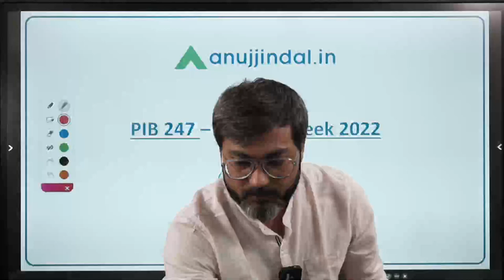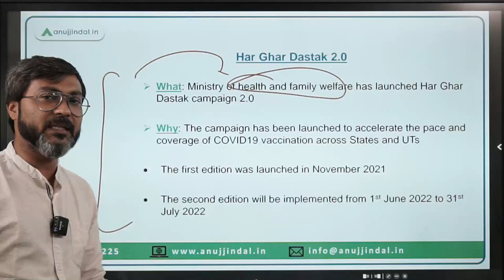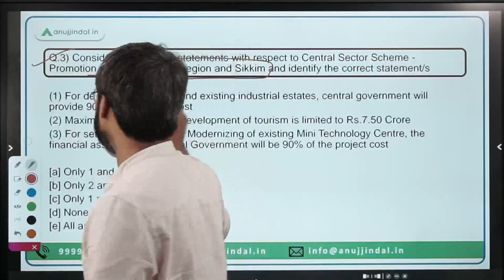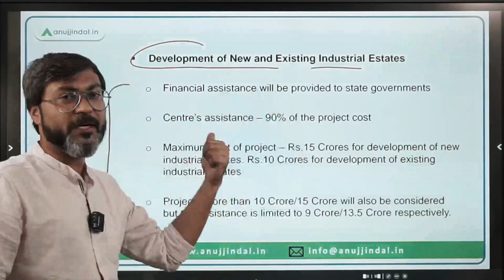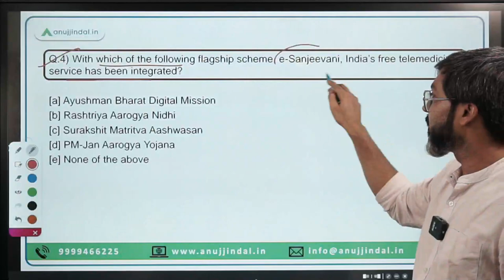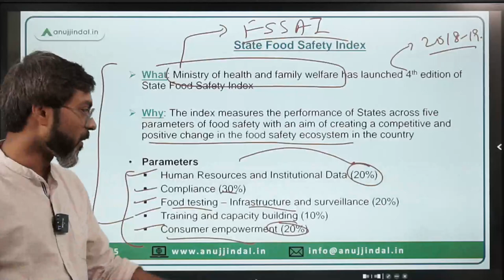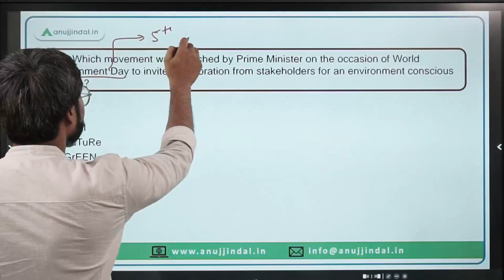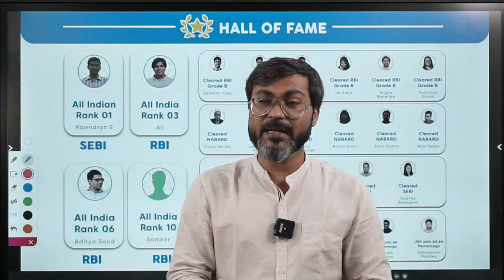PIB Current Affairs 24*7 Current Affairs | RBI Grade B | June, Week 01 - Manish Sir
Hello everyone! This is your mentor Manish. I am starting PIB 247 series once again. This series is helpful for the candidates who are looking for RBI Grade B, NABARD Grade A and other competitive exams. Hope this series would again help you like always. All the best. Cheers!!

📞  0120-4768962